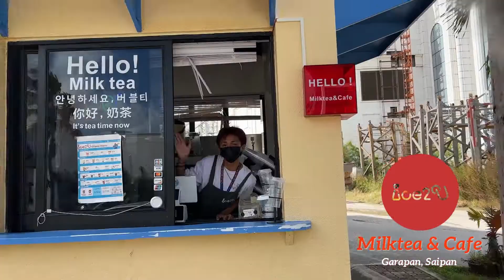2 of the BESTSELLERS from ICE 2 C U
Are you a fan on MILK TEA? Check out 2 of the BESTSELLERS from ICE 2 C U - the Family Milk Tea and the Dragonfruit and Banana Milk Drink. Family Milk Tea is loaded with boba, kante pearls, pudding, grass jelly and coconut jelly while you get the fresh dragonfruit and banana mixed with fresh milk. Truly a must try from ICE 2 C U.

FAT Sports Indonesia is the official jersey of Flexin the 670

Click that BELL button to get updated on the latest episodes 🔔

Keep that positive vibes 💯